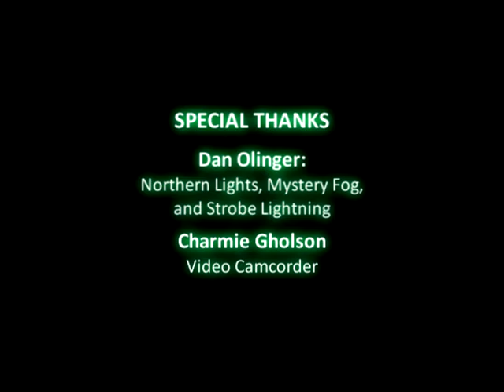DO THE CINDERBLOCK ROCK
You've heard of The Twist and The Shimmy and The Swim and The Monster Mash and heck yeah, now you've heard of The Cinderblock Rock. "Good riddance", says Mr. Zillion. (Ann Arbor's Blind Pig / May 11th 1993)